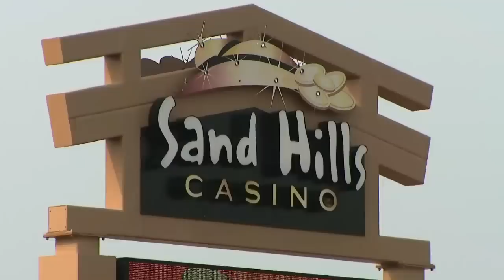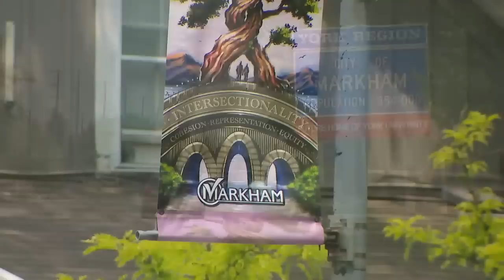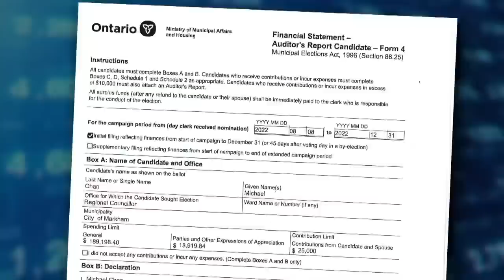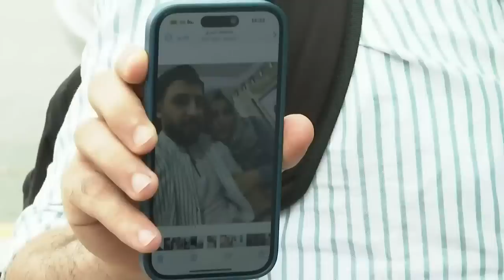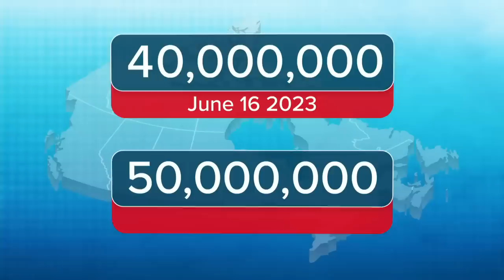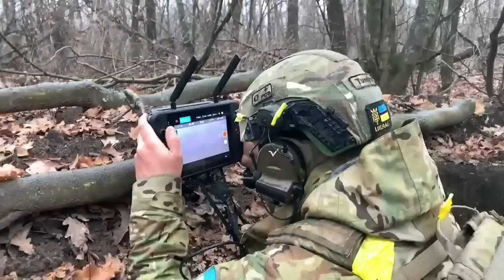CTV National News | Thursday, June 15, 2023: 15 dead in Manitoba bus crash, Paul Bernardo fallout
Fifteen people were killed after a bus collided with a truck near Carberry, Man.; the fallout over the Paul Bernardo’s transfer continues.

0:00 15 dead in Manitoba bus crash
3:46 Paul Bernardo transfer fallout
6:12 Alleged interference in Markham
8:48 Deadly migrant boat crash
11:25 Latest on Canada’s wildfires
15:16 Ukraine’s slog to regain land
21:05 Fred Penner honoured